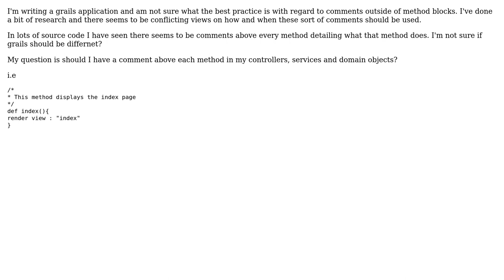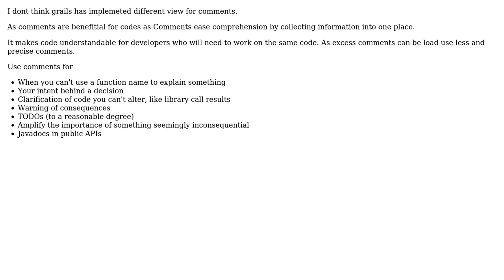Software Engineering: Best practice for comments above methods in a grails application?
With thanks & praise to God, and with thanks to the many people who have made this project possible! You are responsible for your own actions.